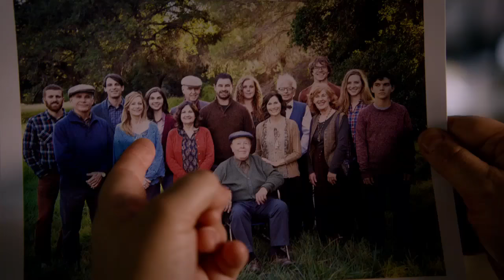Scorpion The O'Brien Family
Sylvester goes over all of Walter's family while Walter gives his explanation of them.